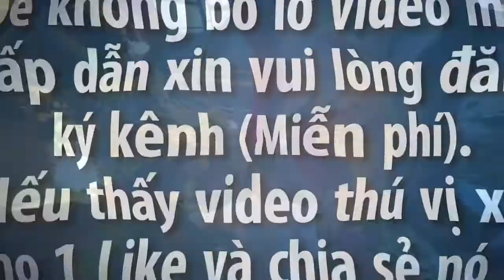Vietnam travel- ÔNG HOÀNG MƯỜI NHẬP HỒN VÀO CÔ GÁI XINH ĐẸP Ở HẢI PHÒNG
Video này mình xin giới thiệu đến quý vị và các bạn về một buổi hầu đồng hay còn gọi lên đồng.Trong canh hầu này ông hoàng mười đã nhập hồn vào người hầu.Kính mời các bạn cùng xem video nhé.